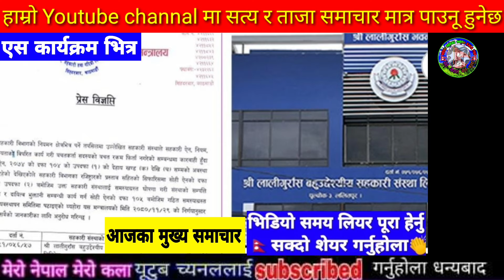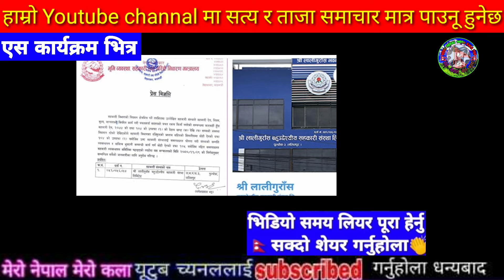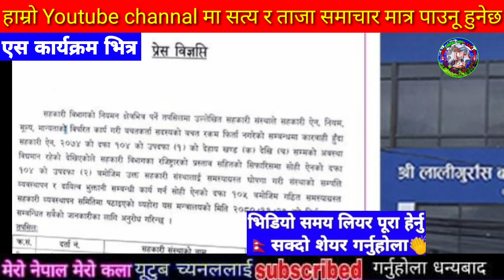Today news nepali news aaja ka mukhya samachar, nepali News,Sakas,Katta Handinchhu - Khem Century